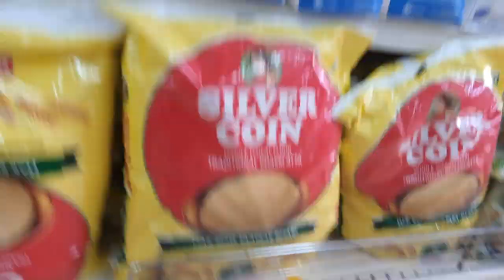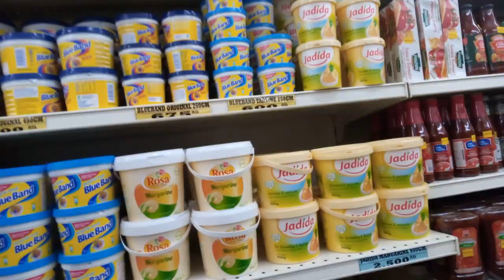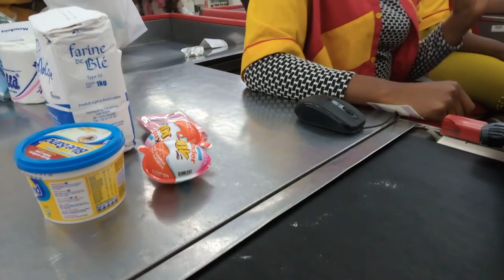🥮🍊COMMENT FAIRE UN GÂTEAU A L’ORANGE DÉLICIEUX / LA RECETTE LA PLUS SIMPLE ET FACILE A RÉALISER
salut salut ,

J’espère que tu vas bien, aujourd’hui je t'apporte une vidéo cuisine sur

Dans cette vidéo je partage avec toi la recette la plus simple, facile, rapide et moins couteuse d’un gâteau moelleux aux oranges : un délice unique fortement parfumé qui peut servir pour le Lunch box et le gouter. Pas besoin d’être expert en pâtisserie pour offrir ce délice à ta famille

 3 oranges bien juteuses (ou plus)

Facile à réaliser et délicieux à déguster ,
Merci de Regarder la vidéo jusqu' à la fin pour ne RIEN manquer
Ces gestes me motivent beaucoup à continuer. Je compte sur toi.

Merci D’avance

Voici le lien de la vidéo ou tu peux avoir une idée de nos gouters ici en Afrique
Musique utilisée : Free music libre de droit Afro beat